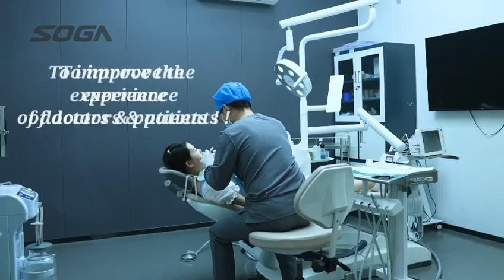soga electric syringe for local anesthesia surgery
A armamentarium for dental surgery, the anesthesia pen can use for local anesthesia wisdom teeth, mental dental and local anesthesia blocks in dentistry.